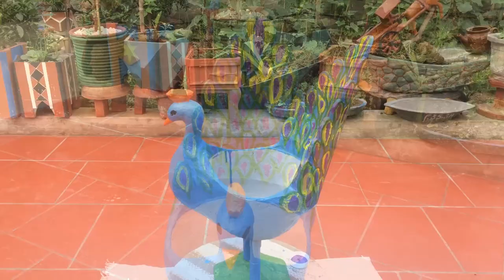Surprising ideas with Cement // Beautiful Peacock Flower Pot from Cement | DIY Cement Craft Ideas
Surprising ideas with Cement // Beautiful Peacock Flower Pot from Cement | DIY Cement Craft Ideas | Flower Vase